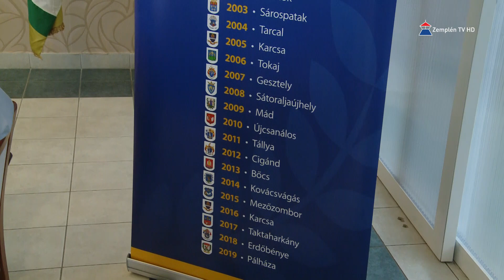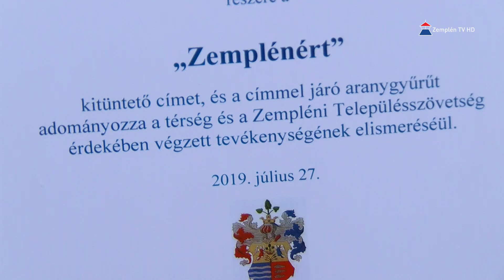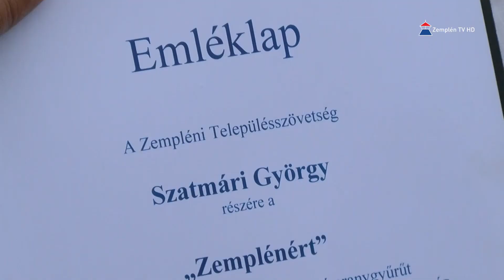Pálházán rendezték meg a Zempléni Településszövetség napját